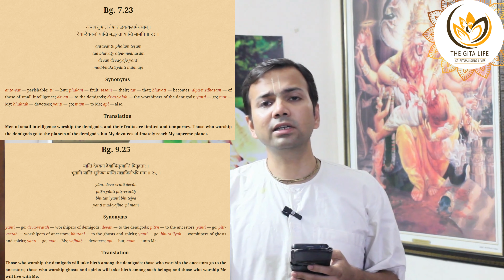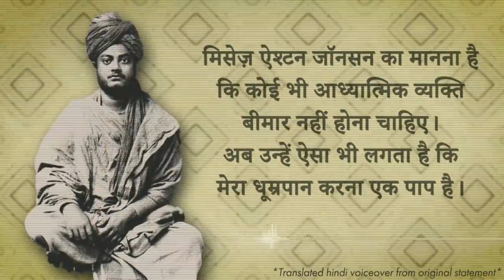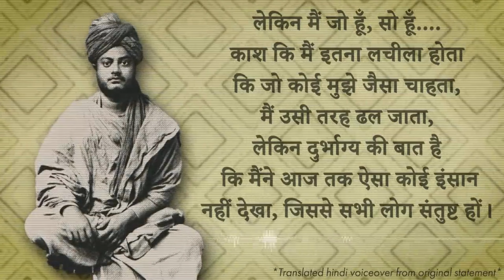Amogh Lila Prabhu on Swami Vivekananda | Banned | Controversy Reality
Amogh Lila Prabhu vs Swami Vivekanand Controversy